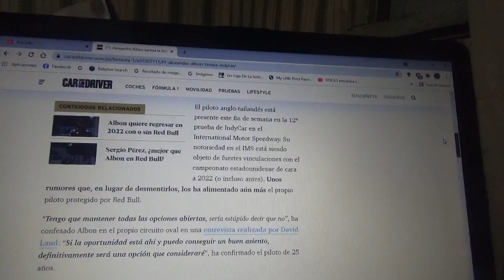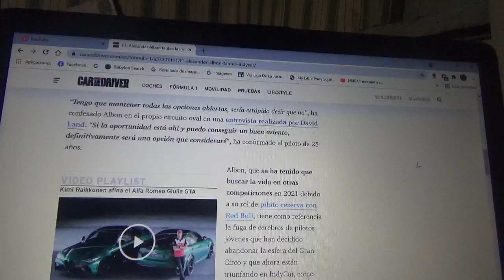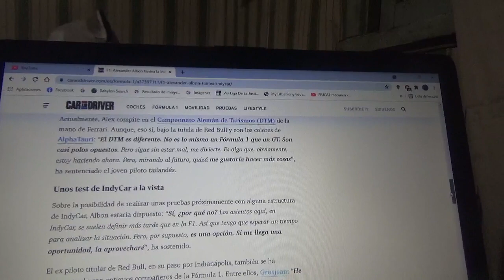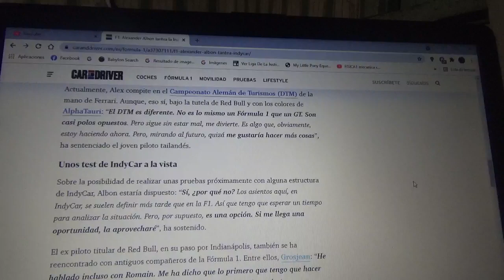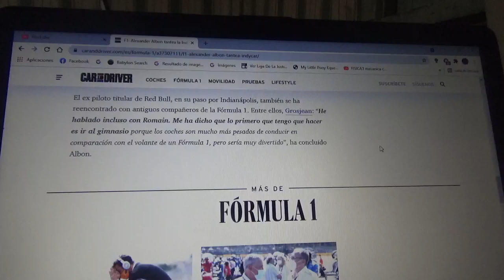Alexander Albon podría ir a la IndyCar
Hoy en día el joven piloto anglo-tailandés es reserva de Red Bull Racing y compite en el Campeonato Alemán de Turismos(el DTM)